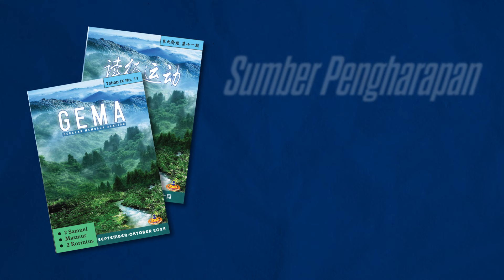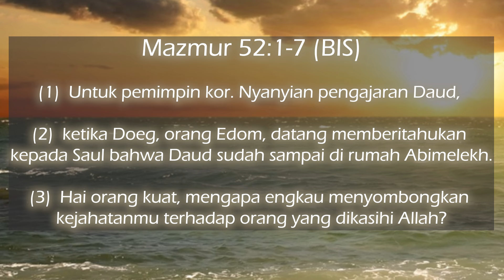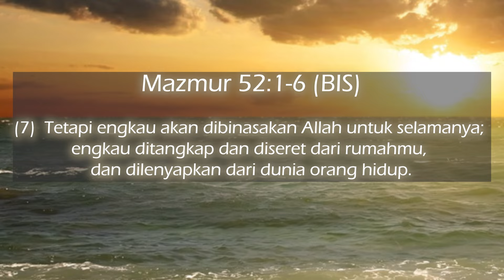01 Oktober 2024 - Sumber Pengharapan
Refleksi Gema 01 Oktober 2024 - Sumber Pengharapan

Pembacaan: Mazmur 52
Pembawa Renungan: Pdt. Dedy W. (SND)